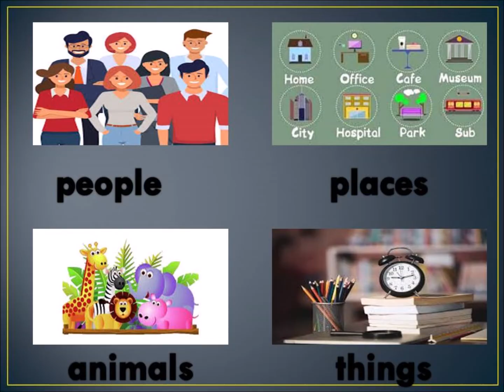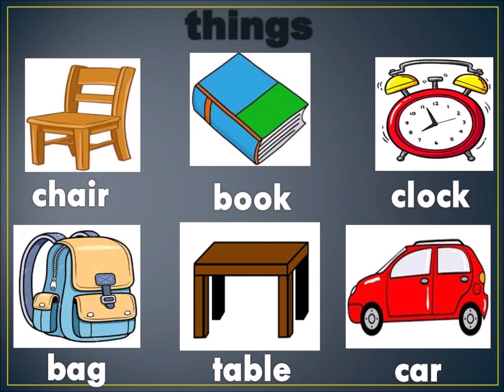NOUNS ( naming words )